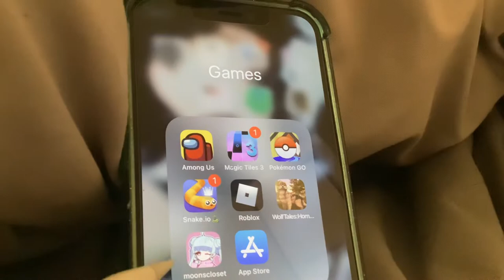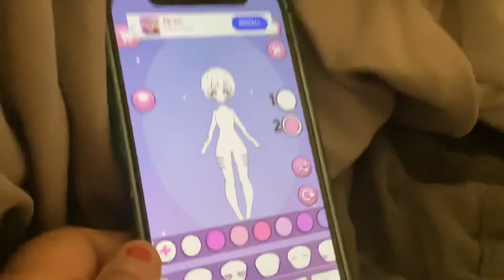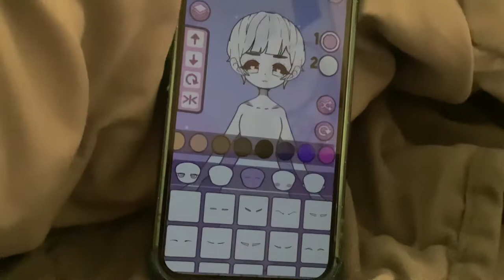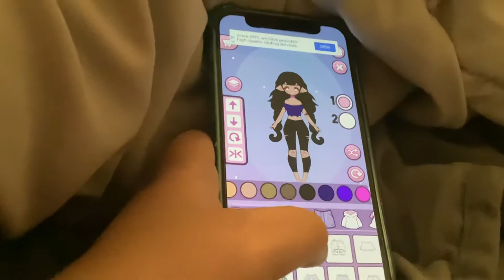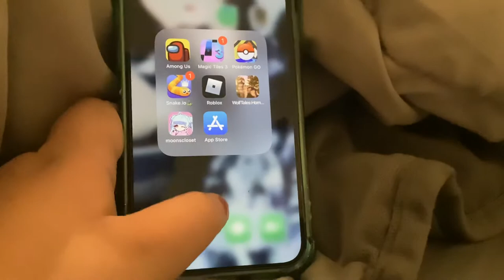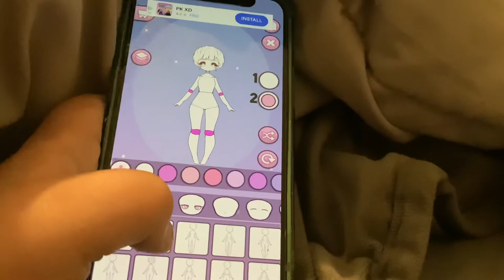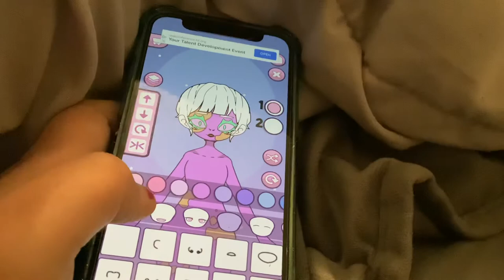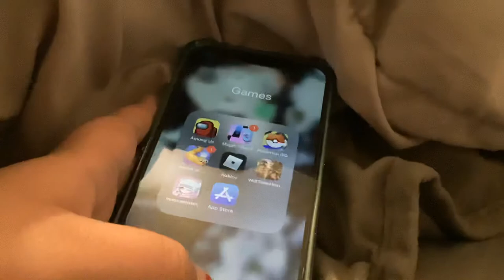Moon closet dress up game￼